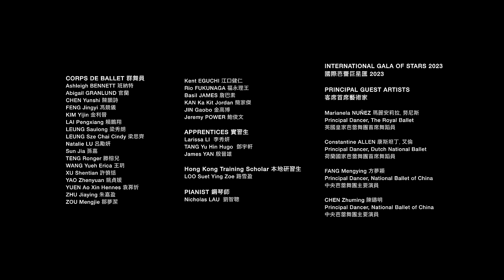World Ballet Day 2023 │ Hong Kong Ballet Company Class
Happy WorldBalletDay 2023! Enjoy our company class featuring our Ballet Mistress Xuan Cheng, fabulous HKB dancers and our celebrity guest artists from International Gala of Stars!

為慶祝 世界芭蕾日2023, 我們為你送上由舞團導師成萱教授的舞團熱身課，展示港芭成員以及剛到埗參與「國際芭蕾巨星匯2023」的首席客席藝術家的日常訓練情況！

Ballet Mistress 舞團導師
Xuan CHENG 成萱

Pianist 鋼琴師
Nicholas LAU 劉智聰

Principal Guest Artists 客席首席藝術家

Marianela NUÑEZ 瑪麗安莉拉．努尼斯
Principal Dancer, The Royal Ballet
英國皇家芭蕾舞團首席舞蹈員

Constantine ALLEN 康斯坦丁．艾倫
Principal Dancer, Dutch National Ballet
荷蘭國家芭蕾舞團首席舞蹈員

FANG Mengying 方夢穎
Principal Dancer, National Ballet of China
中央芭蕾舞團主要演員